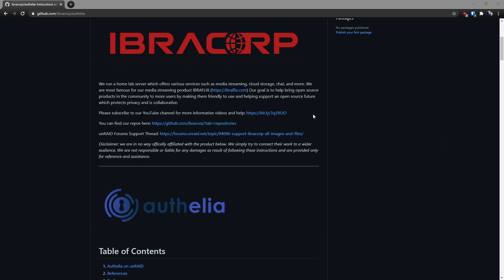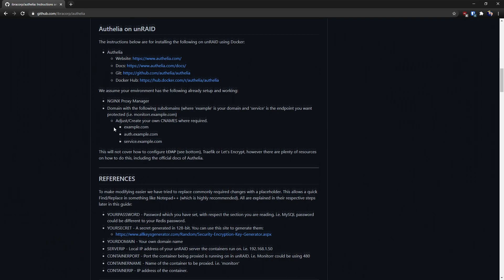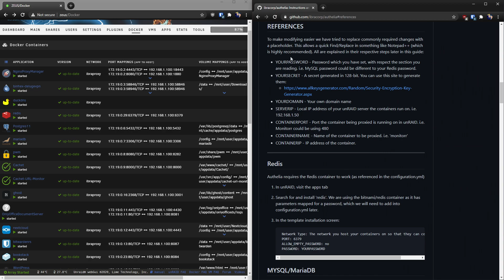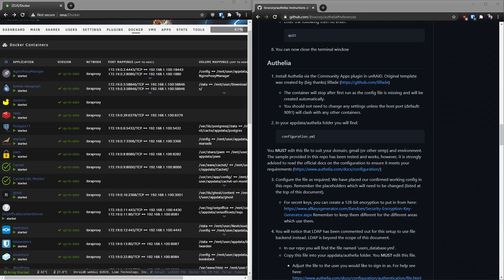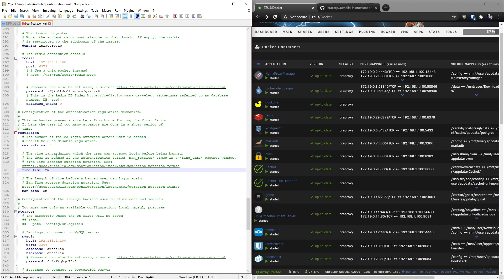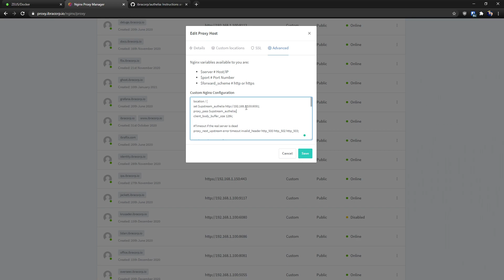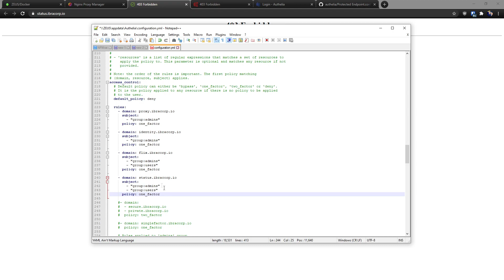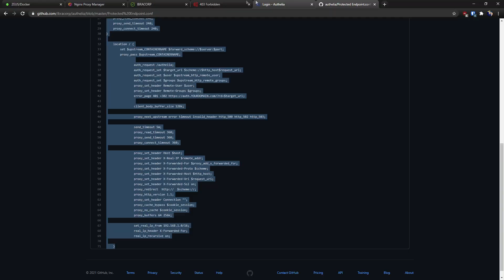NGINX Proxy Manager + Authelia Installation Guide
Authelia is an open-source authentication and authorization server providing 2-factor authentication and single sign-on (SSO) for your applications via a web portal.

It is a companion of reverse proxies like Nginx, Traefik, or HAProxy to let them know whether queries should pass through. Unauthenticated users are redirected to the Authelia Sign-in portal instead.

🚀 Timestamps:
0:00 Intro
0:31 What is Authelia
1:52 Installing
11:17 NGINX Proxy Manager
12:52 Protecting an Endpoint

Every bit of support makes a huge difference and enables us to continue delivering content that helps you make the most of the latest technology!